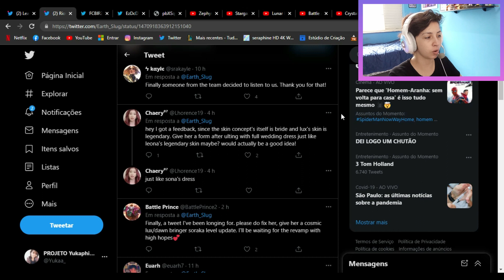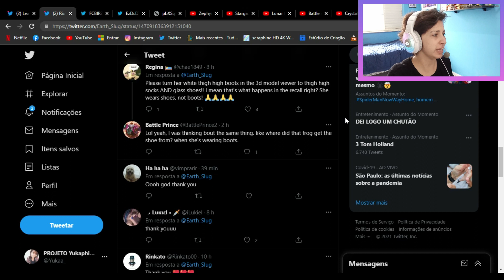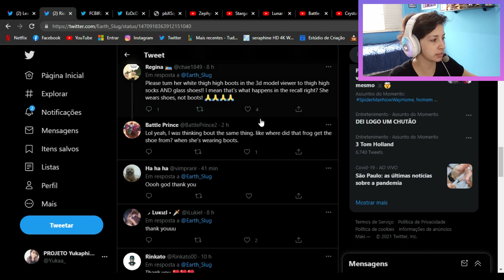DEU RUIM COM A NOVA SKIN DA LUX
A nova skin da Lux não agradou a comunidade do Wild Rift. A qualidade da skin não corresponde ao tier dela

SIGAM TAMBÉM